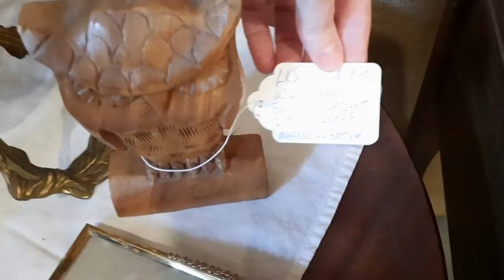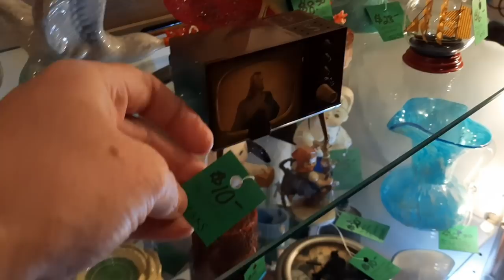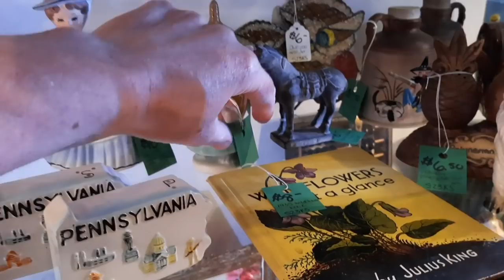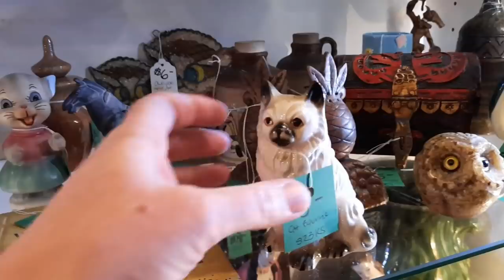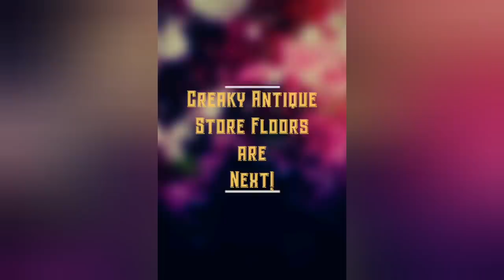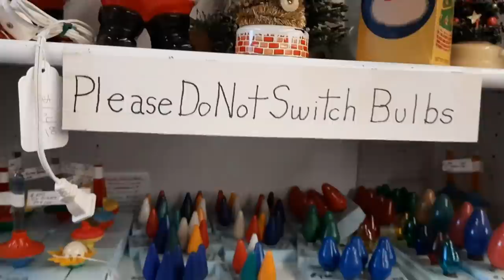I Found Her! - Finding Bargains at the Antique Mall - Shop Along with Me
Today Jocelyn and I revisit Burning Bridge Antiques located in Columbia, PA to find some bargains.

Burning Bridge Antiques
304 Walnut Street
Columbia, PA 17512

You can find my latest posts on Instagram and eBay store

Amazon link to un-du Original Formula Sticker, Tape and Label Remover
Amazon link to Rollo Thermal Printer Labels